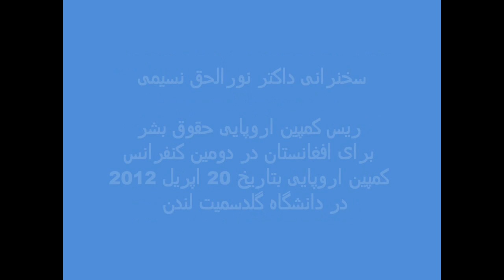European Campaign for Human Rights in Afghanistan - Dr . Nooralhaq Nasimi